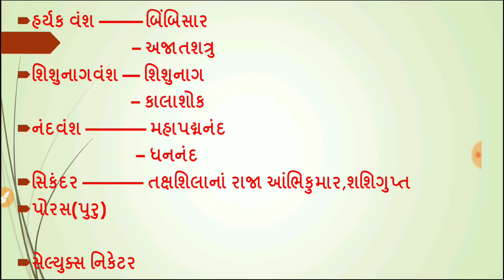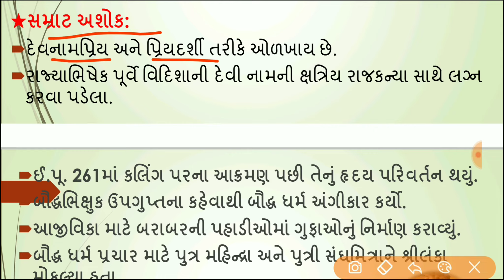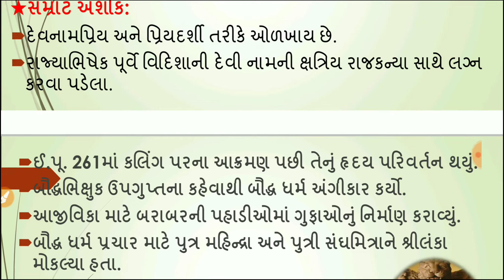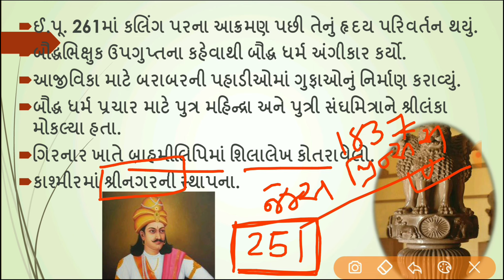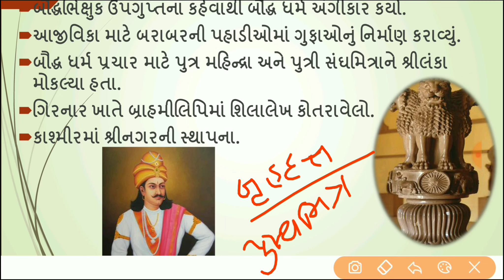મૌર્ય યુગ/ગુજરાતનો ઇતિહાસ/ભારતનો ઇતિહાસ/Maurya Yug/History of Gujarat/Spartan Academy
મૌર્ય યુગ/ગુજરાતનો ઇતિહાસ/Gujarat no Itihas/History of Gujart/Maurya Yug/Spartan Academy

Spartan Academy Present History of Gujarat.
આ વીડિયોમાં ગુજરાતનો ઇતિહાસમાં મૌર્ય યુગ વિશે જાણકારી આપવામાં આવી છે.

Useful Channel For Student Who Are Preparing For Government Exam GPSC Class 1-2,Mamalatdar, Nayab Mamalatdar, Dy.So,TAT,TET,HTAT,Sachivalay, Binsachivalay, Constable, Clerk, Talati,Senior Clerk etc.

સરકારી નોકરીની તૈયારી કરતા વિદ્યાર્થીમિત્રો માટે ખાસ વિસ્તૃત માહિતી સાથે શરુ કરવામાં આવેલી ચેનલ.

તો જ્ઞાનનો લ્હાવો વધુમાં વધુ મિત્રો લે એના માટે ચેનલને  લાઈક શેર અને સબસ્ક્રાઇબ કરો..

વધુમાં વધુ શેર કરો..
જય હિન્દ  🇮🇳